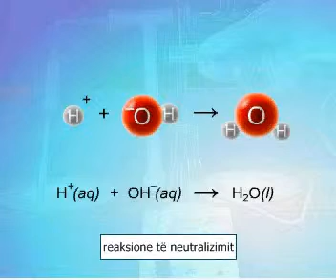Reaksionet e neutralizimit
Tipet e reaksioneve kimike